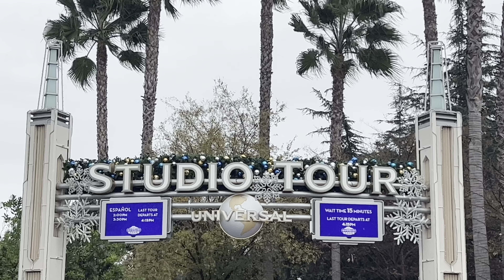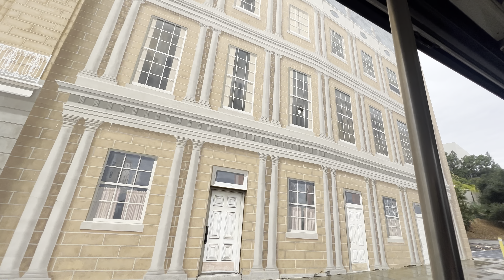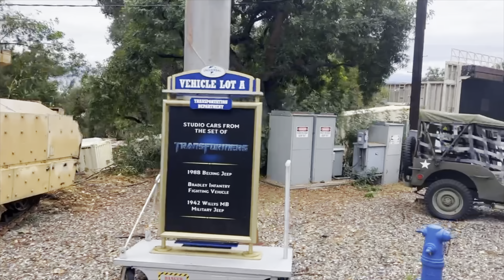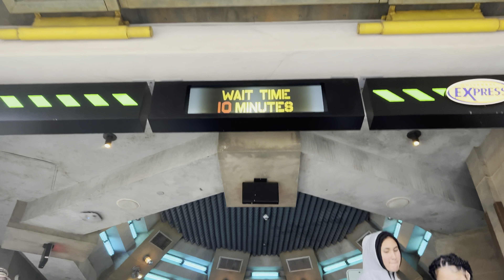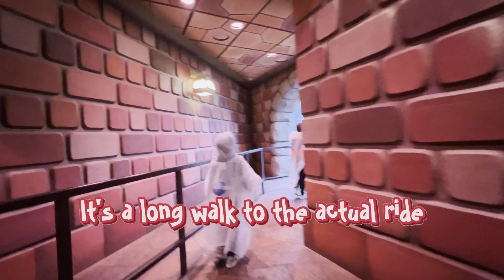VLOG #651 | come with us to UNIVERSAL STUDIOS + Mili’s birthday PART 2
Happy birthday to my smart, loud, makes friends with everyone daughter Milika Analaine!
We love you so much- hope you felt that on your special day… and EVERYDAY!

We are proud of the young women you are becoming…. Continue to be yourself and stand for what you know is right.

Love you always… to the moon and back. 🤍